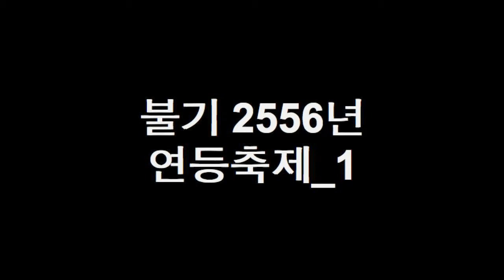불기 2556년 연등축제_1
불기 2556 연등축제
Lotus Lantern festival in S.korea
This video is 1 of 3